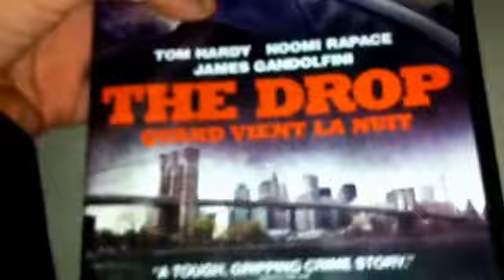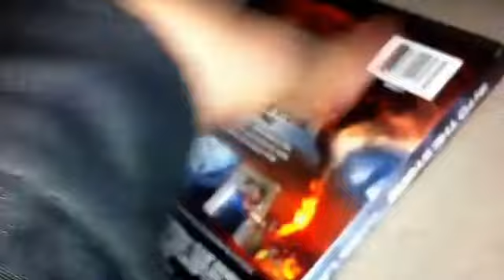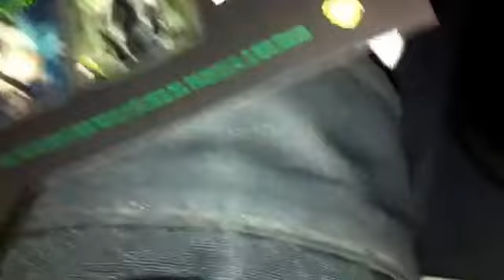DVD update for March 8th, 2015